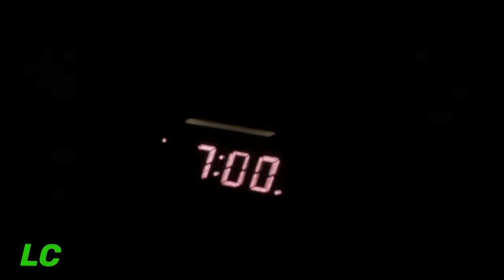School Killz Artists {Official Music Video} -Lance Mooney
Song- School Killz Artists by Lance Mooney